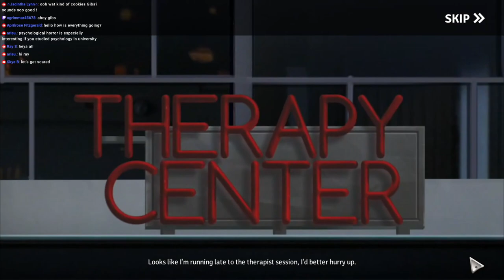Crossroads 2: Escaping the Dark CE [01] Let's Play Walkthrough - START OPENING - Part 1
Crossroads 2: Escaping the Dark CE Collectors Edition Let's play walkthrough gameplay playthrough

Crossroads: Escaping the Dark CE Collector's Edition with YourGibs Walkthrough commentary game play

When a gamer wanders through the door fresh from a therapy session, our mysterious bartender offers a collection of special video games custom-designed to help them learn to overcome an array of phobias and anxieties that have plagued them for years. Make your way through three tales of terrifying horror as you help them cope with their traumatic past and deal with their fears, but be careful because when you’re at Crossroads, your choices matter! Will the troubled traveler learn a life lesson or crack under the pressure? The choice is yours in this reality-warping Hidden-Object Puzzle Adventure game!